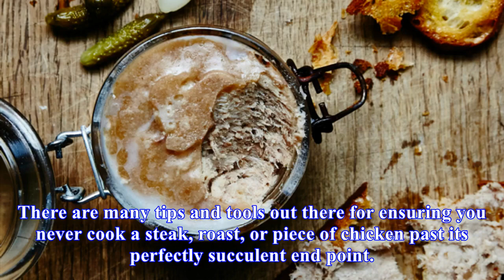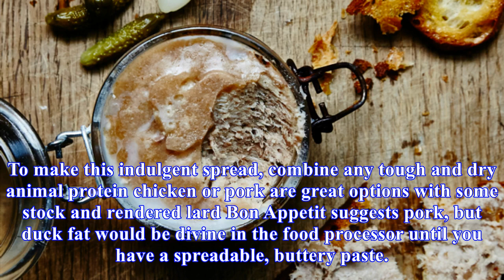Salvage overcooked meat by turning it into a savory filling or spread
There are many tips and tools out there for ensuring you never cook a steak, roast, or piece of chicken past its perfectly succulent end point. But cooks are human, mistakes happen, and meat gets overcooked. It’s tragic to be sure, but not all is lost. Tough, dry meat is a perfect candidate for savo...
Source: skillet